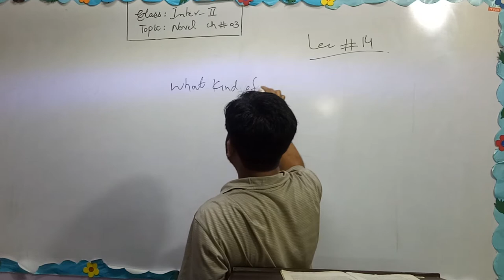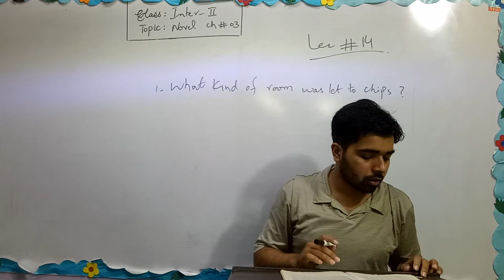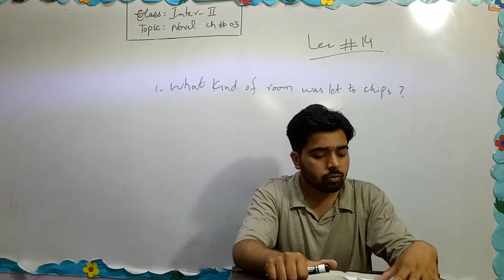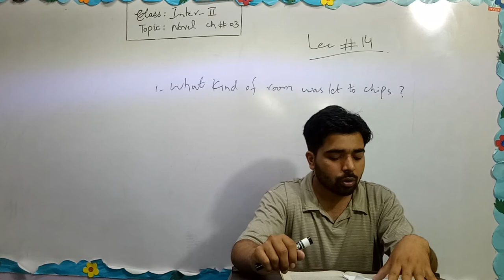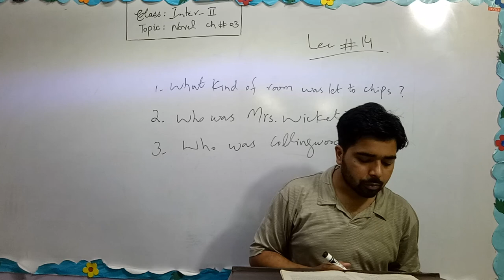Lecture # 14 Ch#3 Topic: Novel (English) class 12th